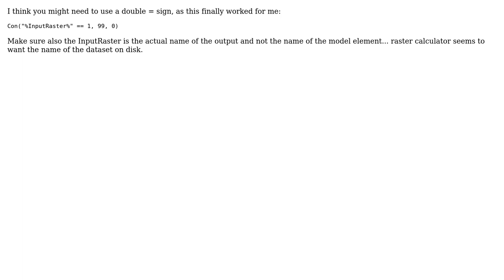GIS: Raster Calculator with conditional arguments?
With thanks & praise to God, and with thanks to the many people who have made this project possible! | Content (except music & images) licensed under CC BY-SA | Music | Images & others | With thanks to user PolyGeo user KKL234 user DPSSpatial_BoycottingGISSE and the Stack Exchange Network Trademarks are property of their respective owners. You are responsible for your own actions.